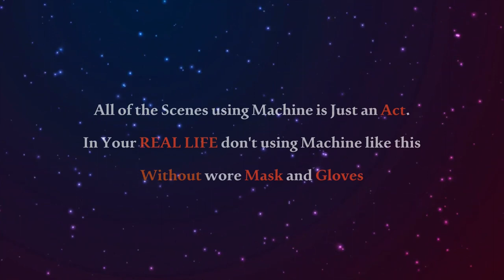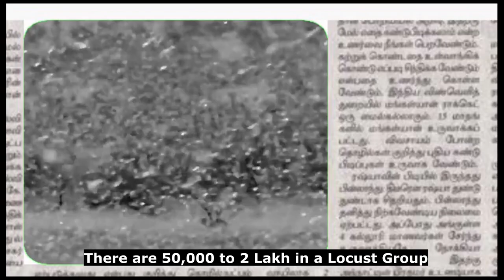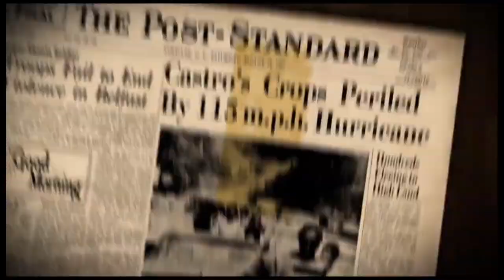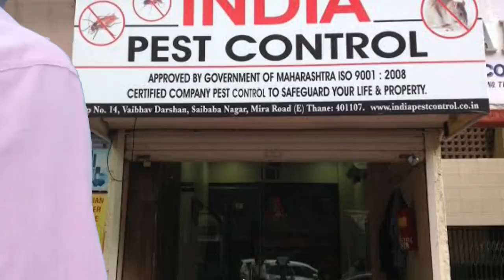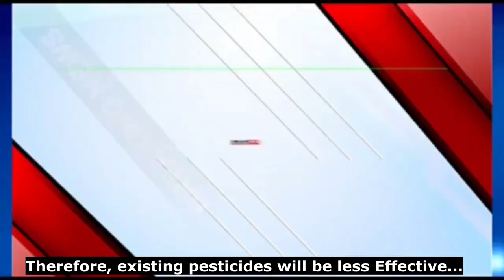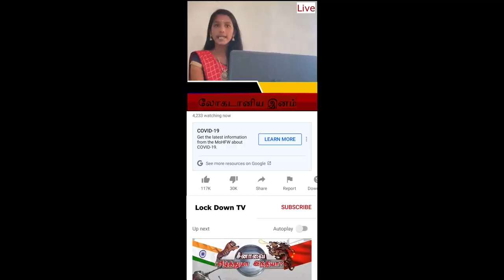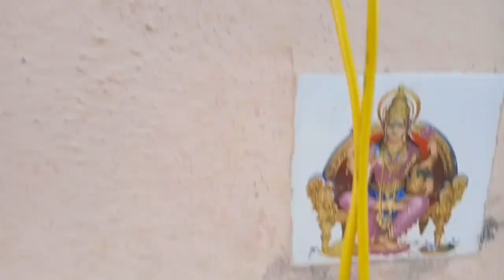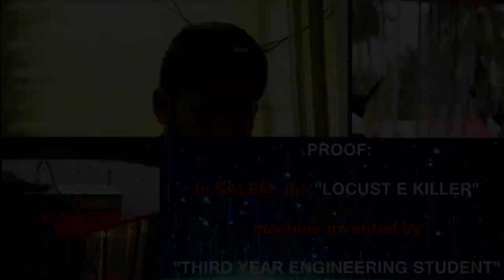THE LOCUST WAR|Locust Attack in Tamil Nadu|Tamil Short Film With English Subtitles|My Direction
Here is "The Locust War" Tamil Short Film With English Subtitles. A Motivational Tamil Short Film to All Engineers. The Locust Swarm Attack has happened at every year in the world wide especially in Rajasthan, India country. In this world there are many solutions to Kill the Locust or Grasshoppers. But the different way to Kill that Locust Swarm was said by this short film at the end of the Climax. This is a Inspirational Tamil Short Film to Every Engineering Students in this World. This Short film also told about "What is Engineering", "Why we Study it", "The Role of Engineering Students", etc. If anyone is there around you who are Hate Engineering, they definitely change their Mind after Watch this Tamil Short Film.

Written, Camera, Direction, Animation, VFX, SFX, Music, Edition by

SRINIVASAN. S

Assistant Camera:
THANARAJ. N

SANTOSH. N

JAYANTHI. K

NISHA. K

GANGESH. K

Cast
SRINIVASAN. S

PATHMAVATHI. V

AMUTHA. V

THANARAJ. N

Characters:
Character 1 - Engineer - SRINIVASAN. S

Character 2 - Farmer - SRINIVASAN. S

Character 3 - Youngest Farmer - SRINIVASAN. S

Character 4 - Mother - PATHMAVATHI. V

Character 5 - News Reader - AMUTHA. V

Machine Owner:
VARADARAJAN. V